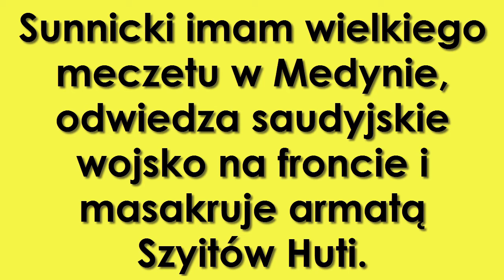Saudyjski Imam wielkiego meczetu w Medynie odwiedza front i strzela z armaty do Szyitów Huti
Na razie Sunnici mordują mniejszości na Bliskim Wschodzie, Afryce i Azji w tzw. krajach sunnickich, islamskich! Nawet islamskie (Szyici), Kurdowie, Sufici, Jazydzi, Druzowie, Chrześcijanie)!
Jak skończ a wezmą się za Europejczyków, Australijczyków i Amerykanów i Afrykańczyków (oczywiście Chrześcijan i ateistów).
Ateiści nie maja wielkiego problemu bo zanim muzułmanie wejdą do naszych krajów przejdą na islam i dołącza do muzułmanów i będą mordować chrześcijan. Jak na allahobożnych przykładnych islamistów przystało.